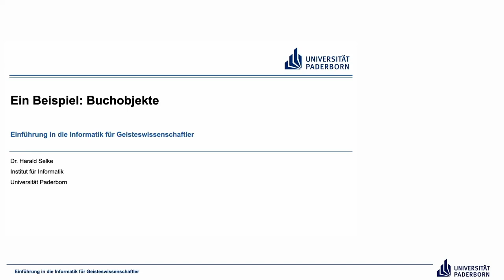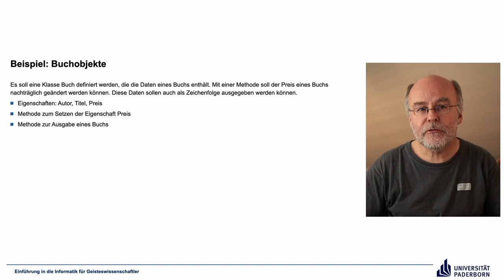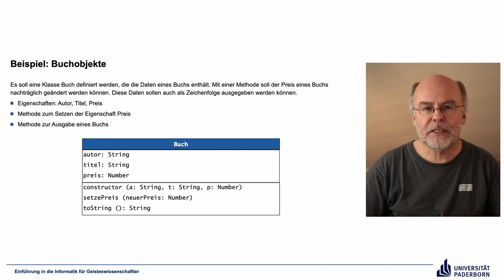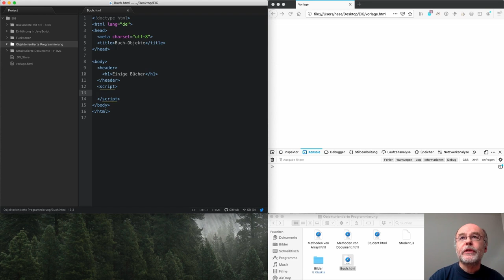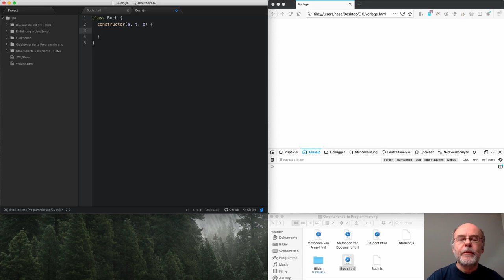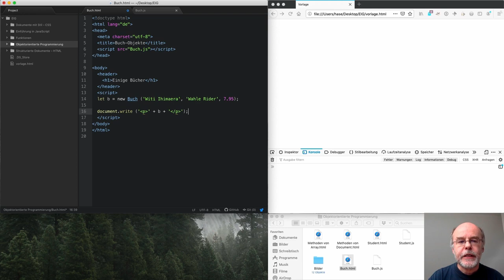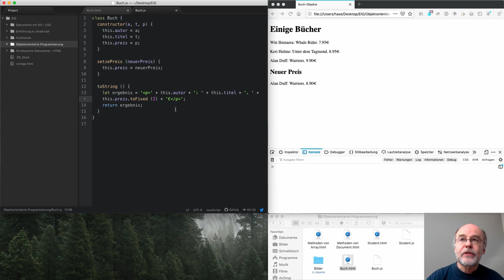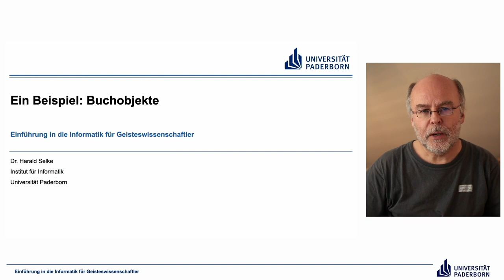EIG: Ein Beispiel – Buchobjekte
Abschnitte
00:00 Einleitung
00:31 Beispiel: Buchobjekte
03:11 Demo
17:33 Abschluss